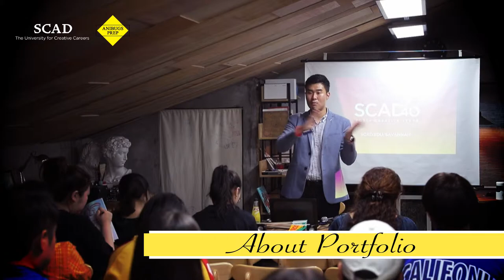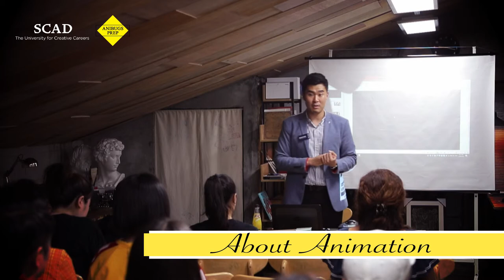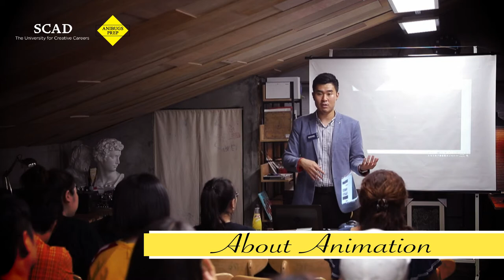사바나예술대학교(SCAD) 입시설명회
애니벅스프렙에서 진행된 SCAD입서설명회 내용을
영상으로 간략하게 편집했습니다 :)

자세한 내용이 궁금하신 분들은 블로그를 방문해주세요!

트위터    @anibugs_news